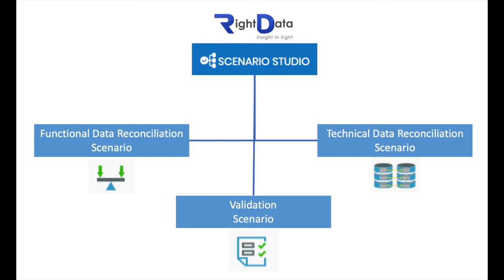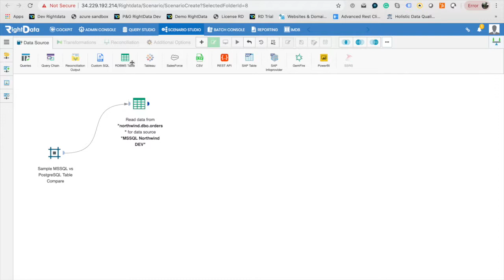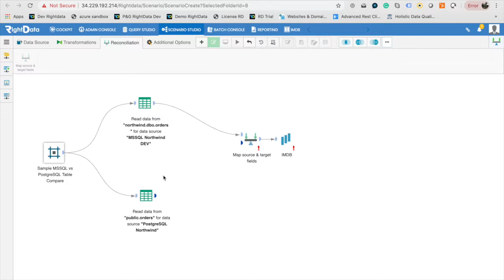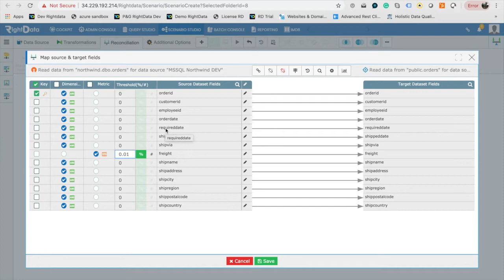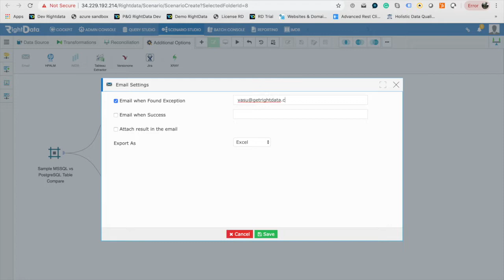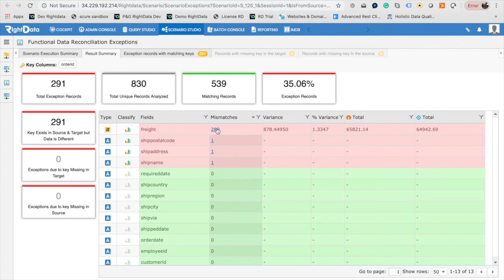Getting Started with RightData Part 3: Scenario Management, Functional Data Reconciliation (FDR)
Getting Started with RightData Part 3